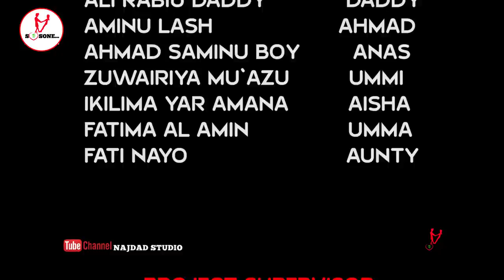SO SONE.. episode 2 (love story 2021)